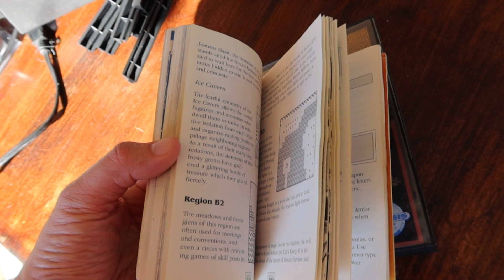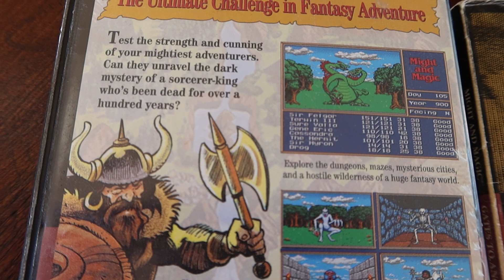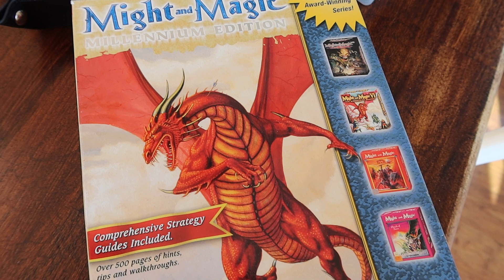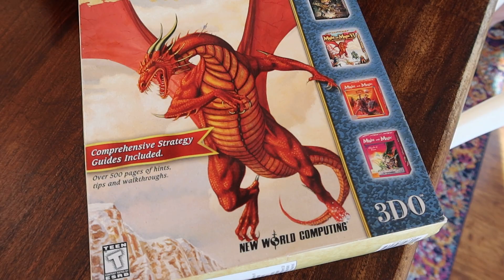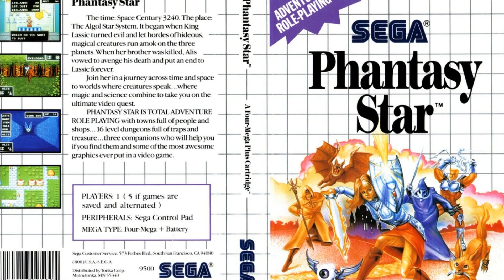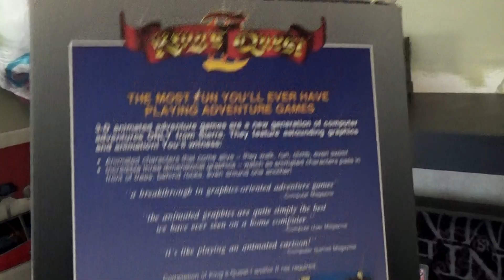Old School Video Games That Filled Us with Awe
Tig & Eric think back to simpler times and discuss old video games that made us wonder about the future of gaming.